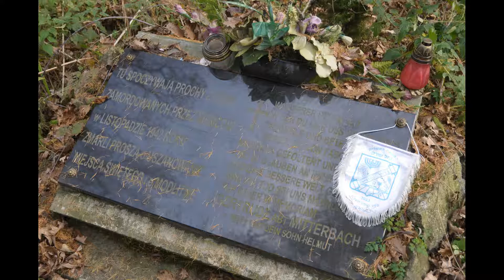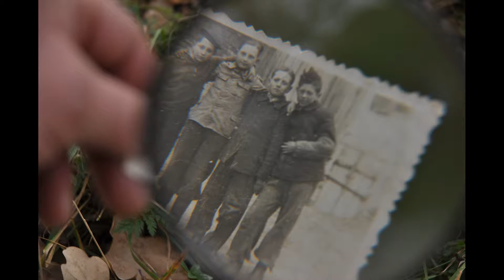TRAGEDY PLACE-IZBICA JEWS CEMENTRY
4000 JEWS VICTIMS,MONTAIN TRAGEDY